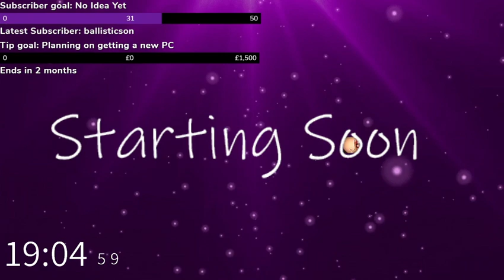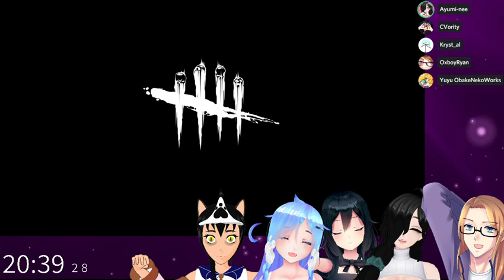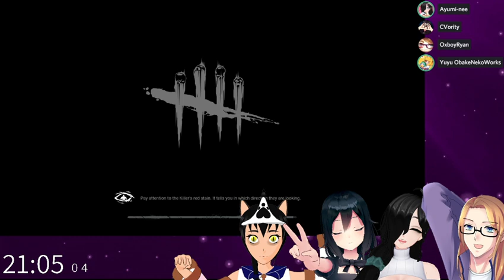Ryan Plays Dead By Daylight!